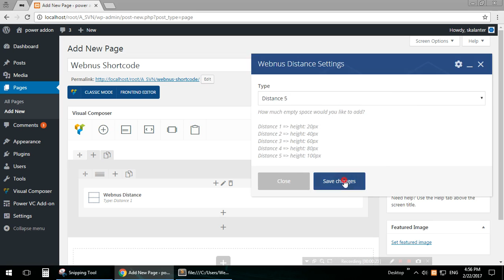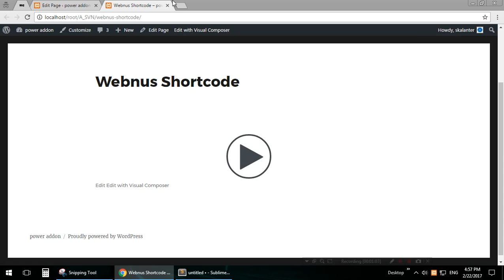Video Play Button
Power VC Add-On WordPress Plugin